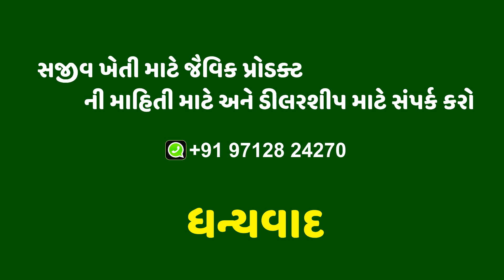મરચી ના ખેડૂતો છે ખુશ જુવો આ વિડિઓ /પટેલ પંકજભાઈ જયંતીભાઈ - થુરાવાસ / Organic Farming/ Jaivik Kheti